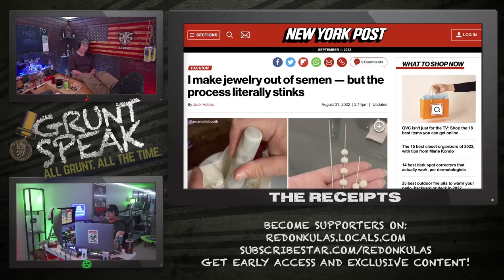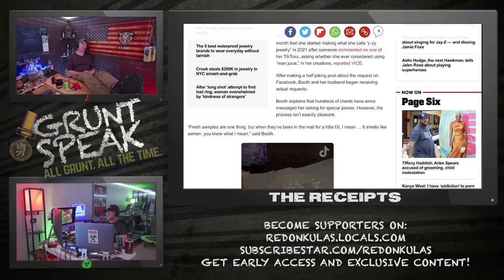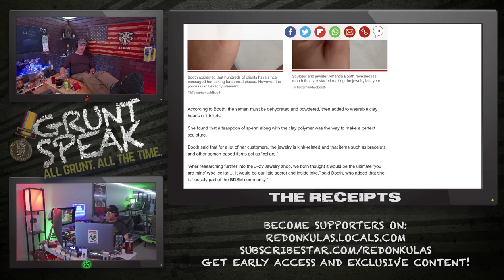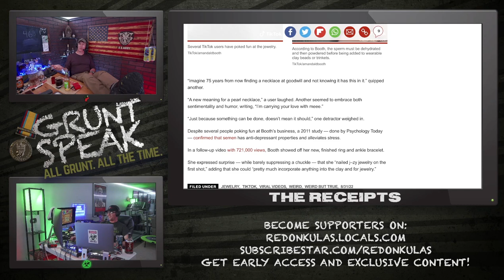Spray it with Love | Grunt Speak Shorts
When this sculptor/jeweler chick throws a party, everybody’s cummin’. It’s one ring to goo them all, and a pearl necklace by any other name would smell just as rancid.

Redonkulas.com Productions
29488 Woodward Avenue, Unit 407